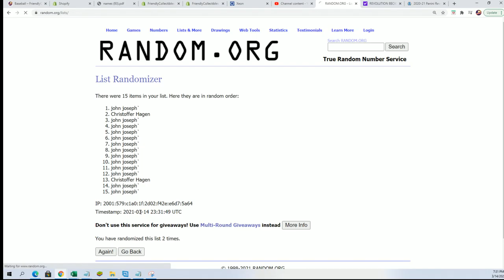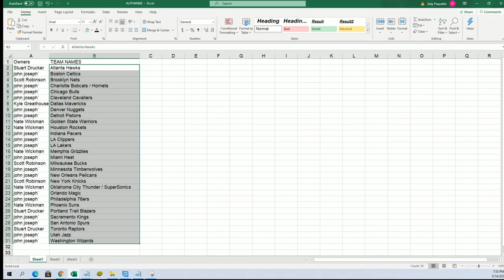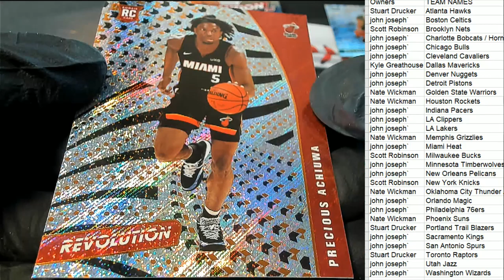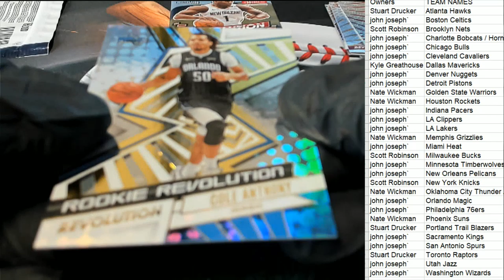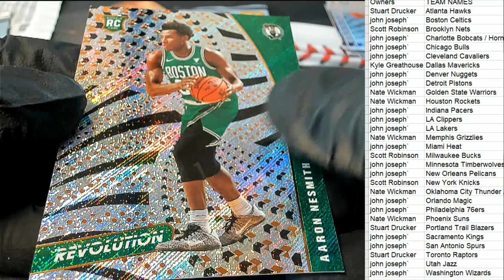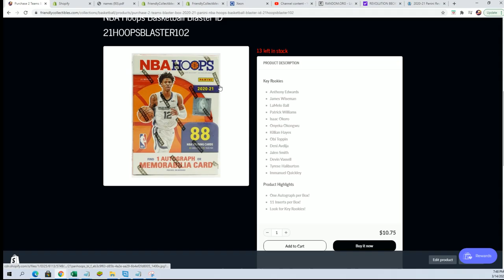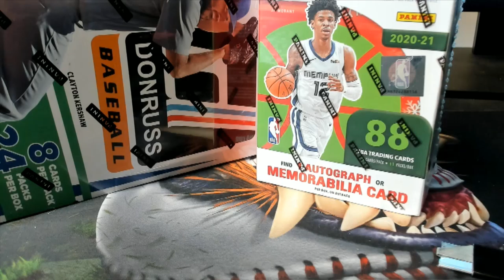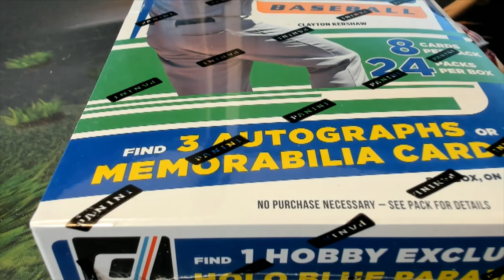202021 Panini Revolution Basketball ID 21REVBSK102